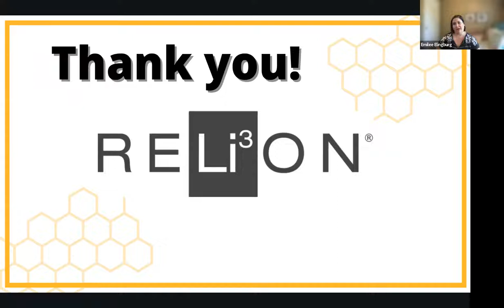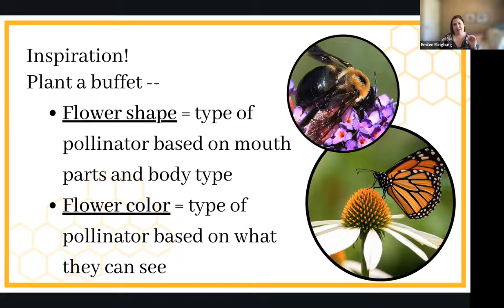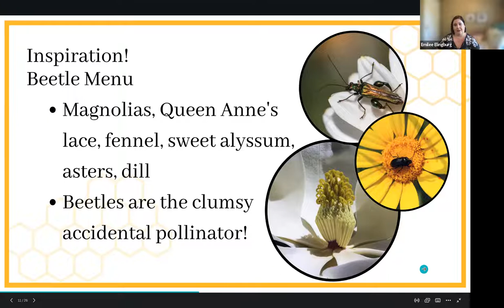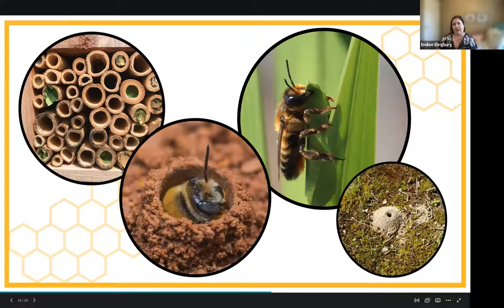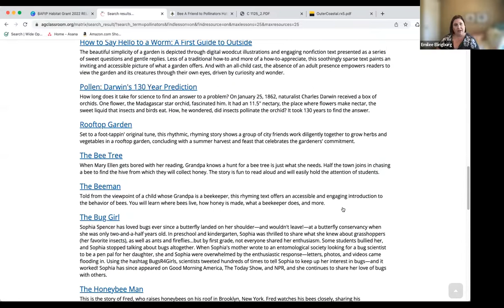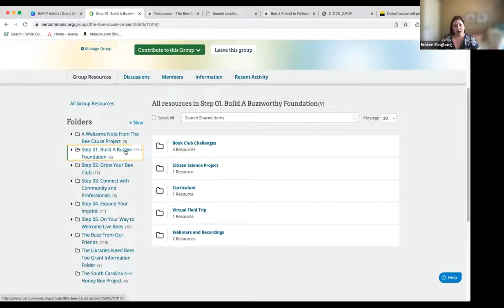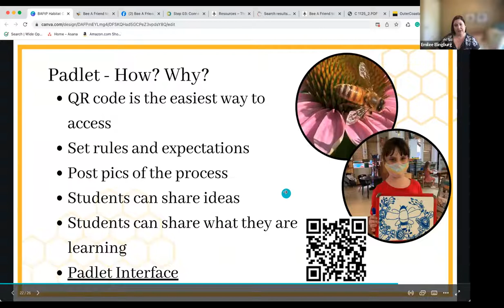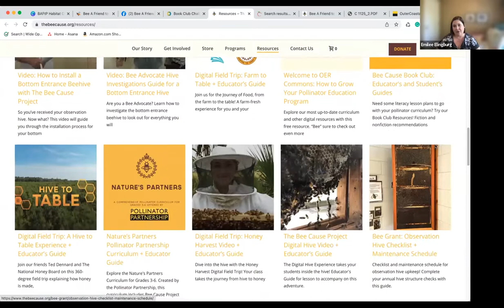Bee A Friend to Pollinators Habitat Grant Webinar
Join us to learn more about providing pollinators with food resources and habitats in school gardens!